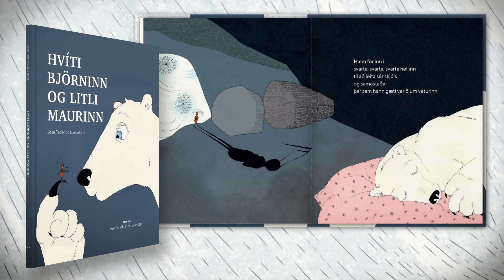Hvíti björninn og litli maurinn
Hvað gerir pínulítill maur sem er aleinn og týndur uppi í fjöllum þegar byrjar að snjóa? Og hvað gerir hvítur björn sem ætlar að sofa heilan vetur en er vakinn aftur og aftur?

Þetta fallega ævintýri segir frá pínulitlum maur sem finnur sér skjól og hlýju hjá hvítum birni. En skjól og hlýja er ekki nóg fyrir einmana maur sem langar til að leika.

Hvíti björninn og litli maurinn miðlar mikilvægum gildum á borð við vináttu, að hjálpast að og veita aðstoð. Sagan ýtir einnig undir mál- og líkamsvitund barna í gegnum skemmtilega frásögn.

José Federico Barcelona starfaði á leikskóla um árabil og sagði söguna af hvíta birninum og litla maurnum við góðar undirtektir barna. Hér lítur sagan loks dagsins ljós með fallegum myndum Sólrúnar Ylfu Ingimarsdóttur og í vandaðri þýðingu Ólafs Páls Jónssonar.